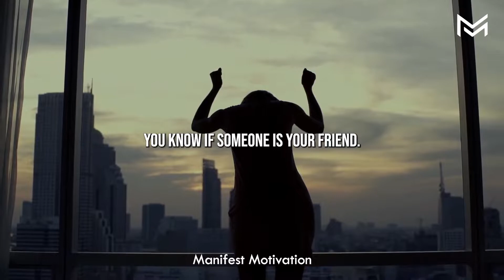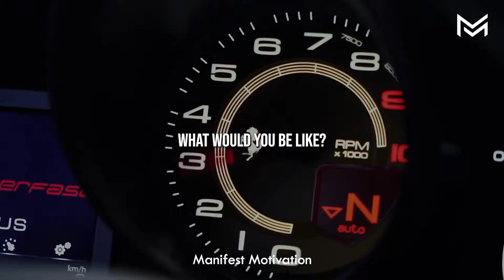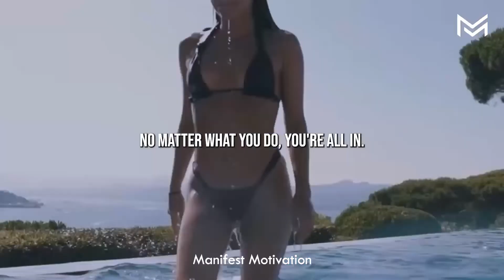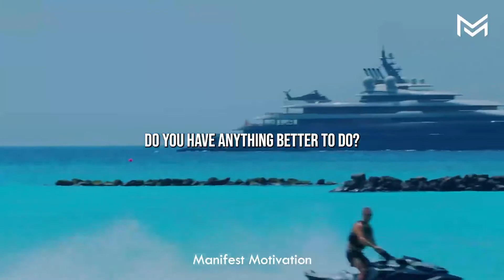LIKE A BILLIONAIRE | Motivational Speech 2022 | Morning Motivation to Get Your Day Started!!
About this video ► THINK LIKE A BILLIONAIRE | Motivational Speech 2022 | Morning Motivation to Get Your Day Started!!

Our mission is to enhance the human experience by creating thought-provoking content that will expand your mind and help you manifest the life you deserve. It doesn't matter if you’re looking for motivation to better your life, motivation to study, or motivation just to get out of bed in the morning, we have a motivational speech that you can integrate into your life every day.

Every morning, our goal is for you to wake up and take control of your life, find your Purpose, and grow with us every day. YOU motivate us by being courageous enough to take a stand towards changing your life and chasing your dreams. Our promise is to always provide you with the best motivation possible, but it’s on YOU to put in consistent work, day in and day out, that will manifest your perfect life.

You’ll find that our content combines the best motivational speech with the best luxurious lifestyle to help you envision yourself living the life of your dreams. Use this as your motivation, YOU can accomplish anything you set your mind to. You manifest what you desire, so use this motivational video as a launching point to attract your perfect life. Use these videos as inspiration and motivation to chase after your wildest dreams.
Speaker(s):
Jordan Peterson

This video has no negative impact on the original works (We are actually working to help them because we’re spreading their message even further. People are more likely to believe and buy from someone they have seen 100 times than from a person they see for the first time.)

- Your videos can change lives. We spread the message of your video and get it in front of the right audience. We give credit to your channel – New subscribers, more views, and new people inside your ecosystem.